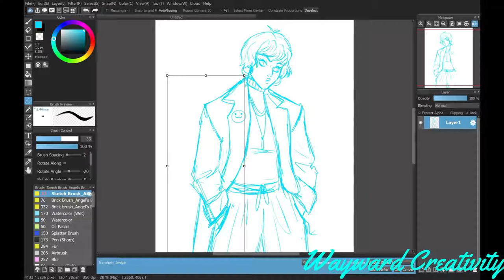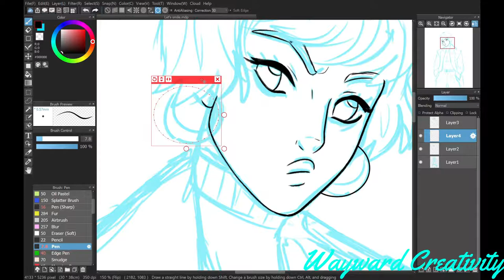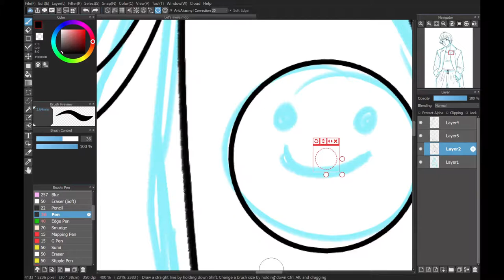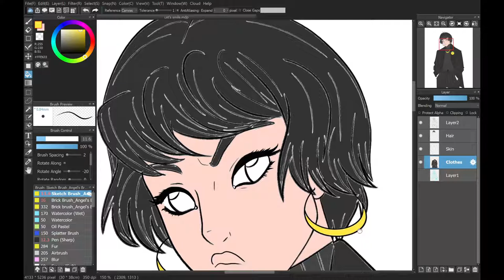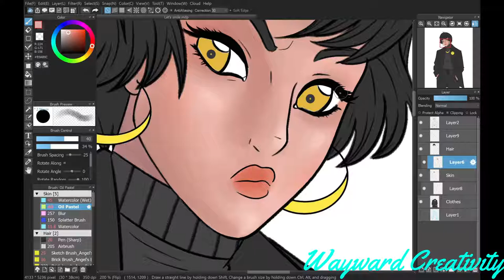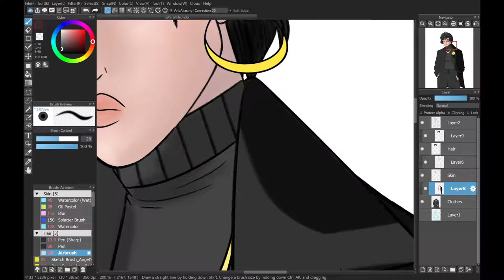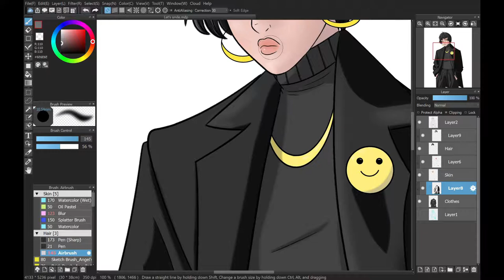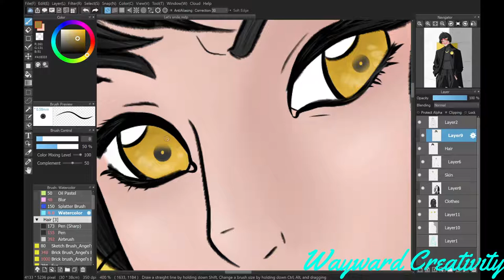Wayward Creativity : Smile | Speed painting | Digital art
Hello everyone! I'm not a professional by any means but I hope you enjoy this video!💖🌺

This took me about three hours to make, I'm really trying to improve my art skills but... But I need to get some time off to let my hand rest due to the Carpal Tunnel... 😔 I want to make more silly animations as well but after I post a few more drawing videos...😅 It's hard to even type again but I'll do my best to keep going.🥰

I promise to try to comment on your videos and keep up with my comments as well... But my hand is... acting up. Sorry! 😅 But I'll do my best! Wish me luck!

I hope you like it! PLEASE CHECK OUT My Instagram: Wayward Creativity127

Audio is found in Youtube Library.

The program I use to draw is MediBang Pro.